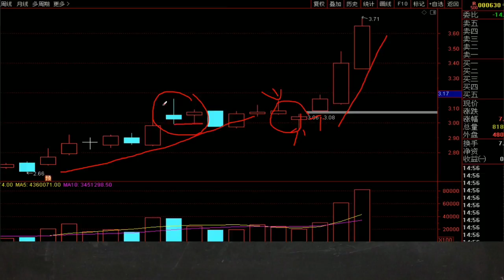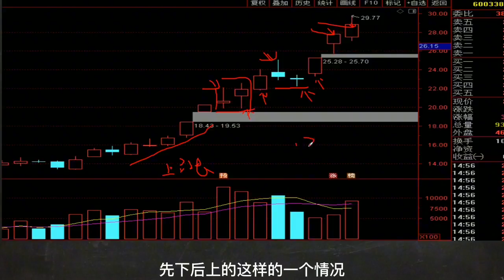一对K线，短线捡钱战法，就是这样简单实用